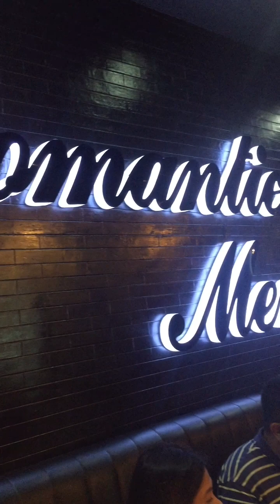😂💕🇵🇭Romantic Baboy Food Trip Adventure At Tarlac 💕🚔🤣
Food Adventure At Romantic Baboy 💕Loc.Tarlac